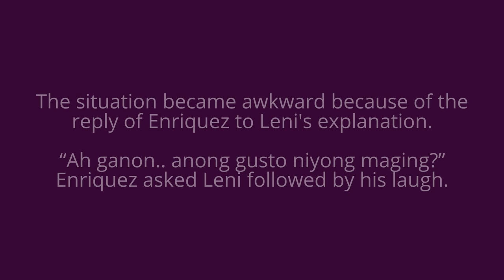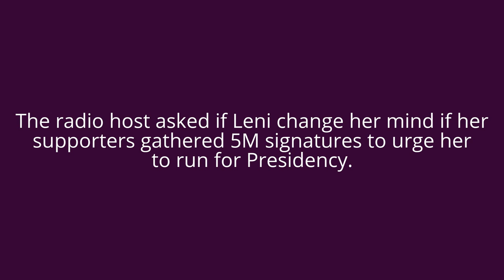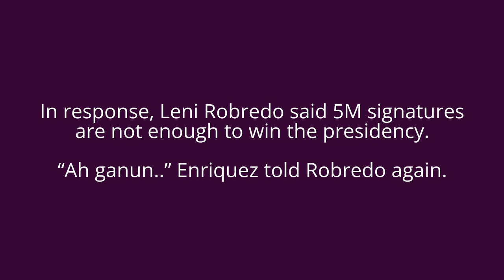“Ah ganon?” Mike Enriquez & Leni Robredo awkward interview: Masyado daw po kayong Ambisyosa?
The radio host became straightforward in his
questioned that made the VP shocked & she only
responded Enriquez an awkward smile.
watch and share
source: